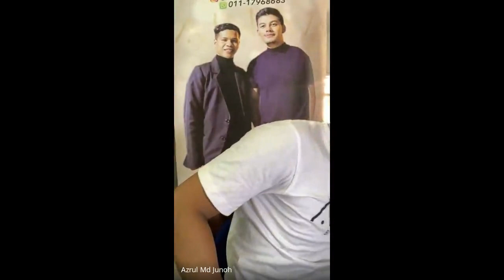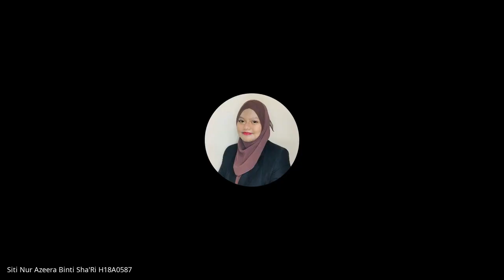GROUP 1 INTERVIEW VIDEO WITH STOKIS AINA BEAUTY(MOHAMAD NOR AZRUL BIN MD JUNOH)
APT3083-H1(STRATEGIC ENTREPRENEURSHIP)

LECTERUR'S NAME:
DR. NOR HAFIZA BT OTHMAN

GROUP 1 NAME LIST🌹:

1) NUR AMYLIEYA ERNI BINTI BORHAN (H18A0353)
2) ADRIANA BINTI MOHD RIDUAN (H18A0008)
3) SITI NUR AZEERA BINTI SHA'RI (H18A0587)
4) Nur Bashiratul Khalidah Binti Ismail Hisyam (H18A0368)
5) NUR ATHIRA BINTI AZMAN (H18B0359)